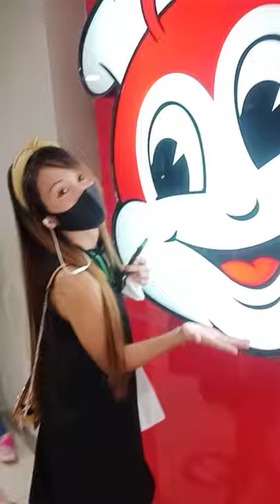ofw in singapore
Malayo sa pamilya pero andito naman ang mga nakikilala pag nagkasama kahit may dinadalang problema nagagawa pa din naming tumawa ofw po mga amega.kamusta ka?